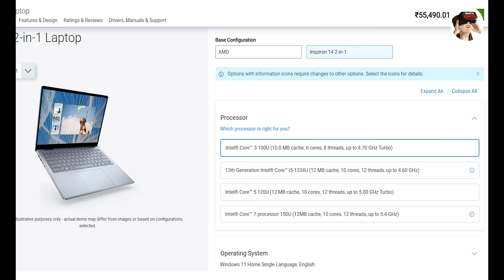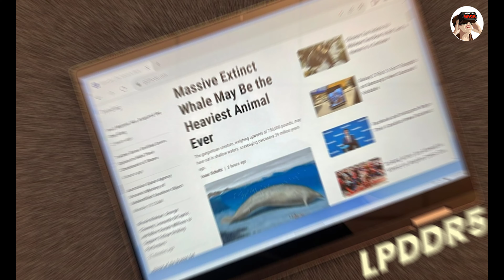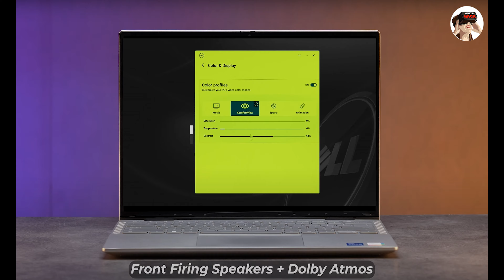Dell Inspiron 14 - A Step In The Right Direction 🔥🔥🔥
Discover why the Dell Inspiron 14 is a step in the right direction for everyday computing, offering solid performance, sleek design, and impressive battery life. Perfect for students and professionals alike